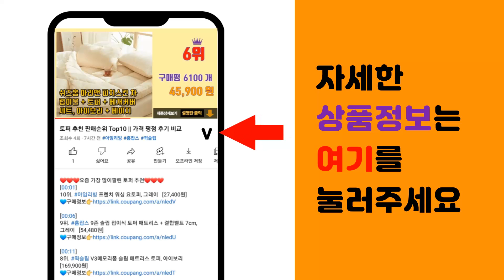아디다스져지 추천 판매순위 Top10 || 가격 평점 후기 비교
❤️❤️❤️요즘 가장 많이팔린 아디다스져지 추천❤️❤️❤️

[00:01]
10위. 아디다스 마샬아츠 트랙탑 져지 자켓 TTR10030M NA/WH 남여공용 [65,000원]

[00:06]
9위. adidas 아디다스 R.Y.V 카고 팬츠 트레이닝 H59875 [86,950원]

[00:11]
8위. 아디다스 마샬아츠 트랙탑 져지 자켓 TTR10030M 남여공용 [65,000원]

[00:16]
7위. 아디다스 마샬아츠 트랙탑 져지 자켓 TTR10030M GN/WH 남여공용 [65,000원]

[00:21]
6위. 아디다스 집업 자켓 트랙탑 트랙자켓 삼선자켓 클래식 자켓 레이어드 재킷 바람막이 풀집업 저 [79,500원]

[00:26]
5위. adidas 22FW 아디다스 에센셜 3라인 트레이닝 세트 ADFY2BM02_00 여성 [69,900원]

[00:31]
4위. 아디다스 트레이닝복 상하의 세트 TRACK SUIT 운동복 트레이닝복 헬스복 단체복 [58,400원]

[00:36]
3위. 아디다스 남성 3S 우븐 에센셜 트랙수트 GK9950 [58,740원]

[00:41]
2위. 아디다스 마샬아츠 트레이닝복 상의 TR1003 트랙탑 져지 [65,000원]

[00:46]
1위. 아디다스 마샬아츠 트랙탑 자켓 TTR10030M (TTR10030M 상의 모델) [65,000원]